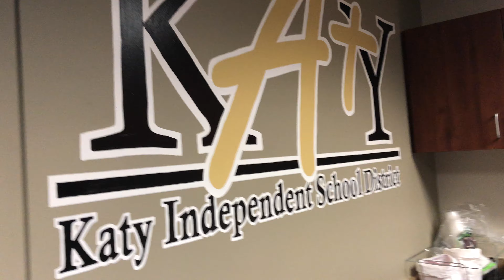Texas Raiders with Freddy B & Fuego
Katy TX Independence School District